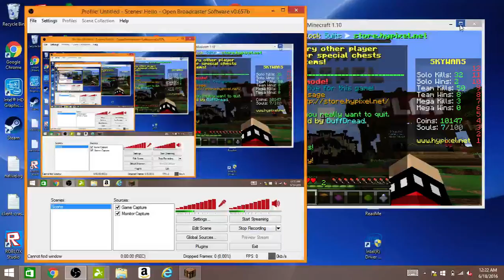Skywars #1 I Mineraft